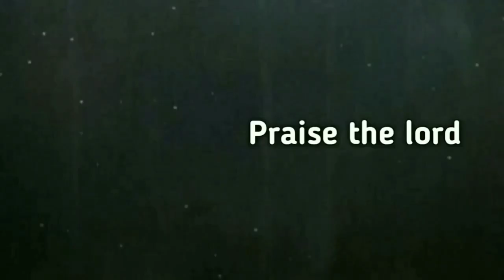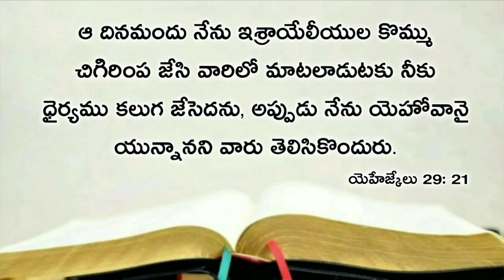Today's promise 25.11.2020